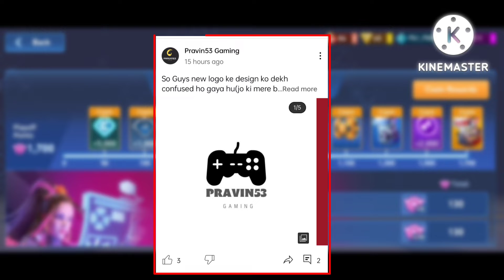NEW PILOT MYNA UNLOCKED 😍😍 || Reasearch Playoff Event|| Mech arena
NEW PILOT MYNA UNLOCKED 😍😍
Mech arena

Releted queries:-

Myna new Indian Legendary pilot
Myna Indian Pilot unlocked
Myna Pilot unlocked
Maxed Legendary pilot Myna
Reasearch Playoff Event reward

Pravin53 Gaming